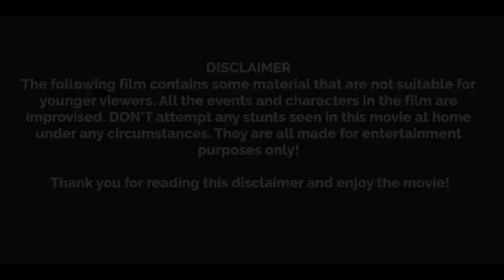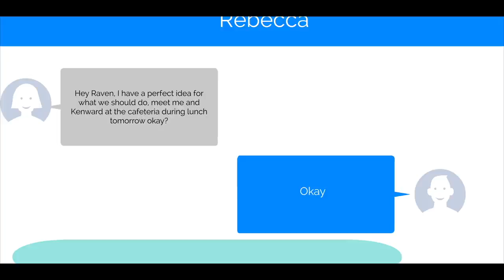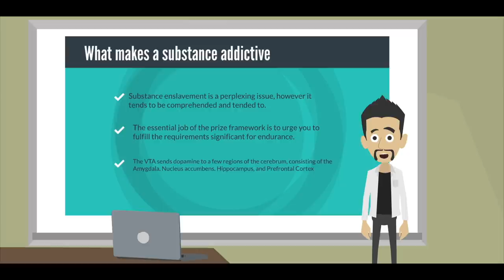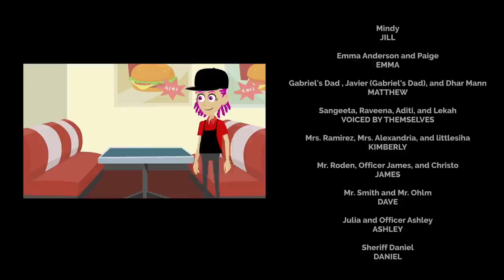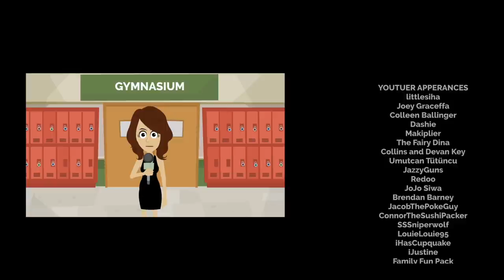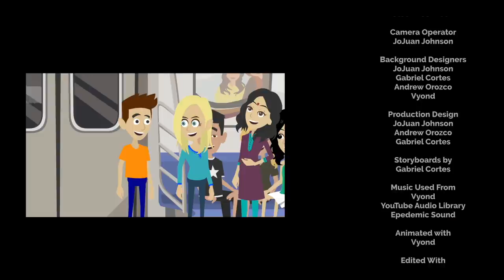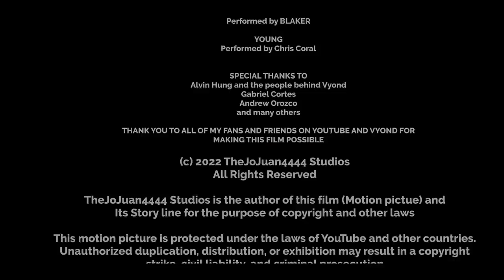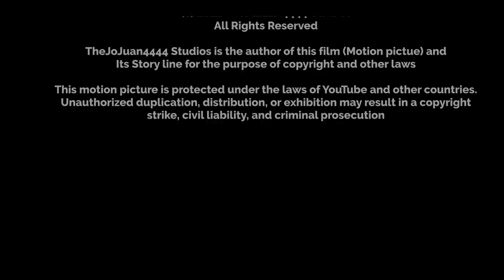GA BRiCKS The Movie (FULL MOVIE)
After a year and a half of the process of the film and tireless of waits, I'm happy to say that the movie is finally finished! Be aware and ignore any small errors seen in this film. I'm filled with gratitude for all of your patience and support throughout this journey.

Genre: Action
Characters: @gabricks1224 Hannah @andrewanimations2305 , Lucy, The DISH Girls, and many more characters

PLOT: The following film takes place weeks after Andrew Orozco started high school in 2019 where Gabe moved from Alamonte Springs to Vyond City. Raven and his crew are planning to stop YouTube and it's up to Gabe and his friends to save the platform before it's too late.

YouTubers Noticed: @littlesiha @DashieGames @JazzyGuns @PsychoSoprano @Conigonz90 @iHasCupquake @DharMann @markiplier @familyfunpack @iJustine and many more.

The Substitute Teacher- made by @CMAnimationNov1999